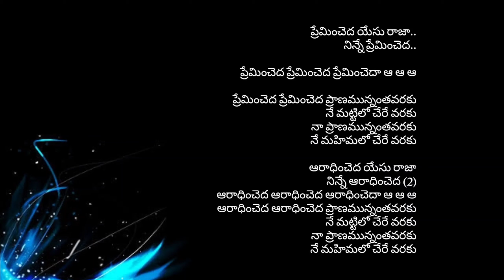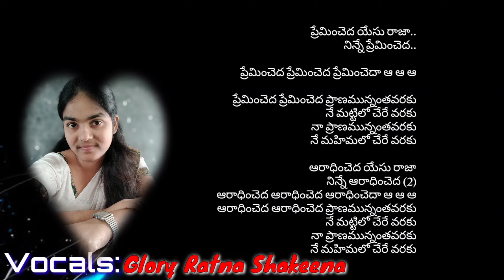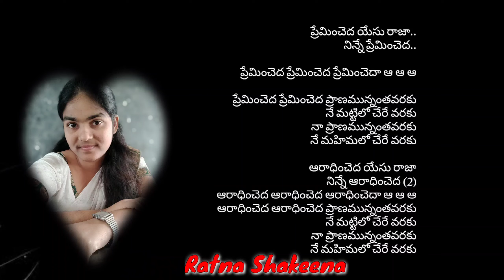ప్రేమించెద యేసు రాజా.. Vocals: Glory Ratna Shakeena 🧚😇❤️ Published on 1st November,2020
ప్రేమించెద యేసు రాజా..
నిన్నే ప్రేమించెద (2)
ప్రేమించెద ప్రేమించెద ప్రేమించెదా ఆ ఆ ఆ
ప్రేమించెద ప్రేమించెద ప్రాణమున్నంతవరకు
నే మట్టిలో చేరే వరకు
నా ప్రాణమున్నంతవరకు
నే మహిమలో చేరే వరకు

ఆరాధించెద యేసు రాజా
నిన్నే ఆరాధించెద (2)
ఆరాధించెద ఆరాధించెద ఆరాధించెదా ఆ ఆ ఆ
ఆరాధించెద ఆరాధించెద ప్రాణమున్నంతవరకు